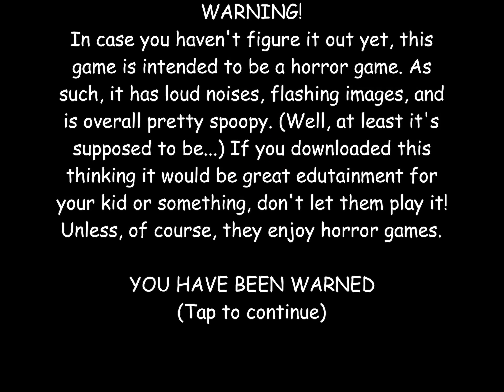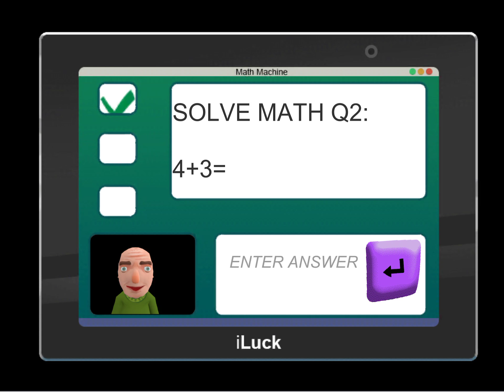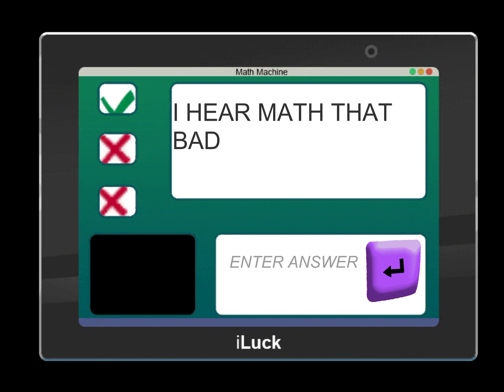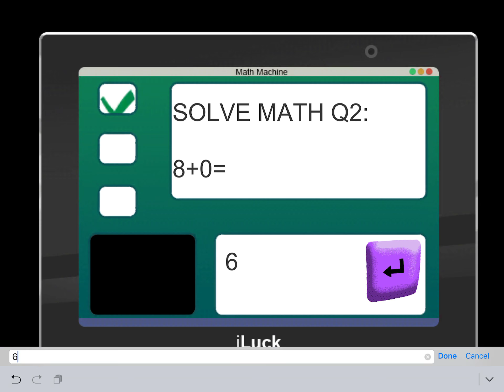Longplay Baldi’s basic iOS